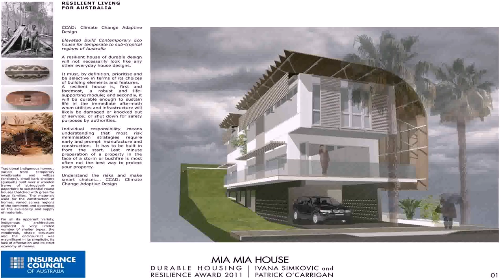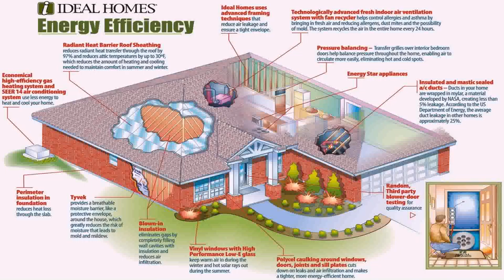Buy Car NY 5% DP